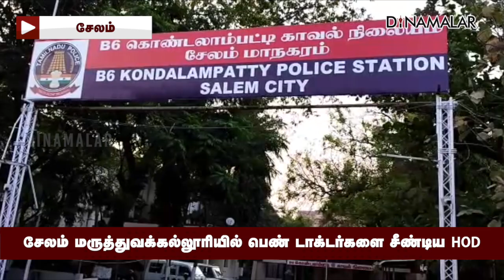சேலம் மருத்துவக்கல்லூரியில் பெண் டாக்டர்களை சீண்டிய HOD - விசாரிக்கிறது விசாகா கமிட்டி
சேலம் மோகன்குமாரமங்கலம்
மருத்துவ கல்லுாரியில்
துறை தலைவராக இருப்பவர்
டாக்டர் ராஜேஷ்.
இவர் ஆபாசமாக பேசி சீண்டுவதாக
டிஜிபி சைலேந்திரபாபுக்கு 8 பெண் பேராசிரியைகள்
புகார் மனு அனுப்பினர்.

இதை விசாரிக்க சேலம் துணை கமிஷனர்
லாவண்யாவுக்கு டிஜிபி உத்தரவிட்டார்.
அதன்படி, லாவண்யா
விசாரணையை தொடங்கியுள்ளார்.
இன்னொரு புறம் கல்லுாரி டீன், சமூக நலத்துறை
அதிகாரிகள் அடங்கிய விசாகா கமிட்டியும்
புகார் குறித்து விசாரிக்கிறது.

விசாரணையின் முடிவில்
மருத்துவ கல்வி இயக்குனர், டிஜிபிக்கு
அறிக்கை அளிக்கப்படும். அதனடிப்படையில்
 நடவடிக்கை இருக்கும் என கல்லுாரி நிர்வாகம் கூறியது.

பேராசிரியைகள் கூறிய
குற்றச்சாட்டை  ராஜேஷ் மறுத்துள்ளார்.
சம்பந்தப்பட்ட பேராசிரியைகள்
சரியாக பணிக்கு வருவதில்லை.
இதை நான் கேட்டதால்
என் மீது பொய் புகார் அளித்துள்ளனர் என்றார்.